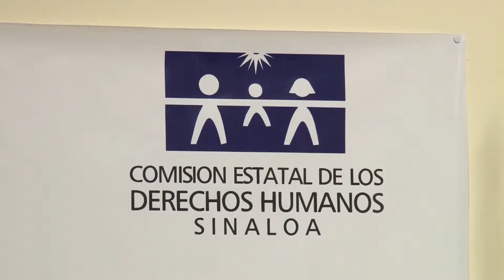Firman convenio CAMES y CEDH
Buscan atender a prontitud a las personas.